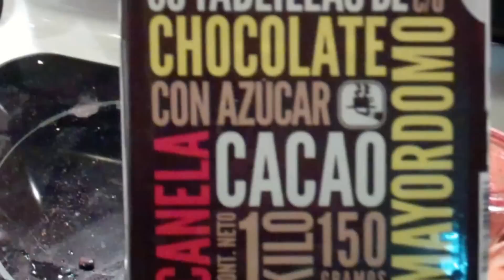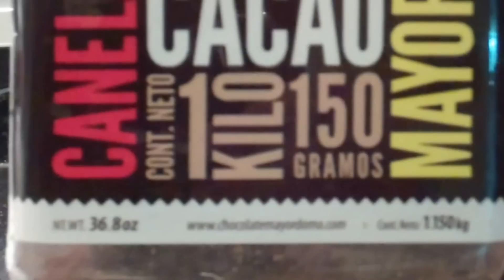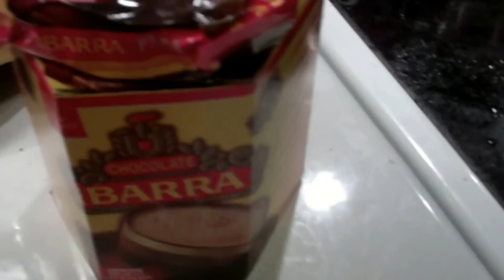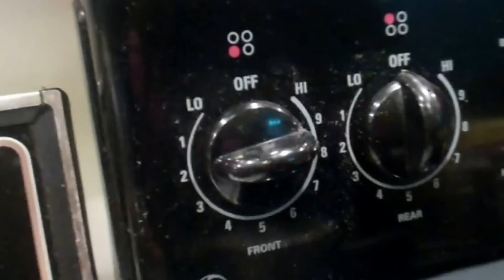Making a Hot Chocolate Mess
The wife decided to make some Mexican hot chocolate but made a mess in the process LOL!